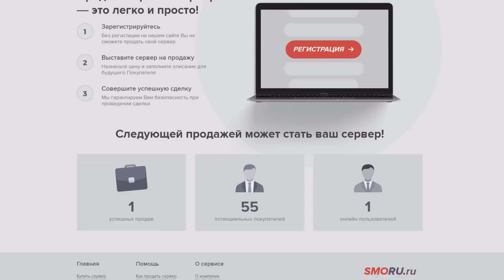РЖ ПОДРОСТКА в GTA 5 - СВАДЬБА С НАСТЕЙ! ВЕЧЕРИНКА, МЕДОВЫЙ МЕСЯЦ! КРУГОСВЕТНОЕ ПУТЕШЕСТВИЕ!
Смору — ПОЛНЫЙ ОБМАН (сорян пацаны)